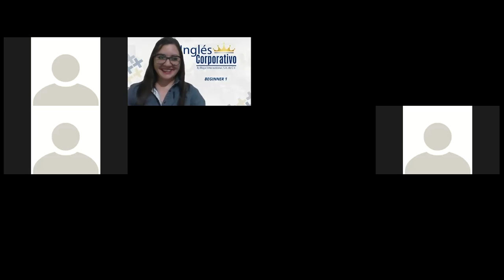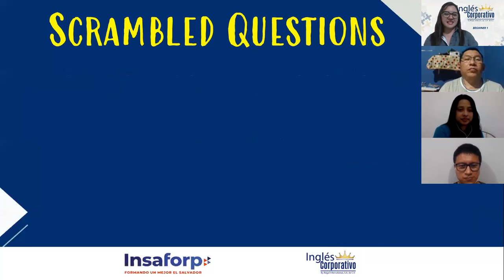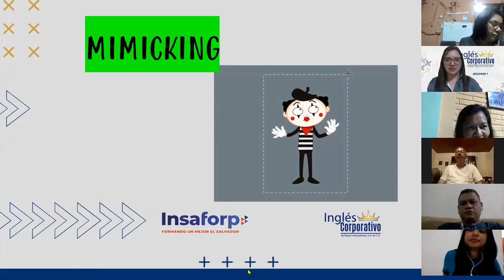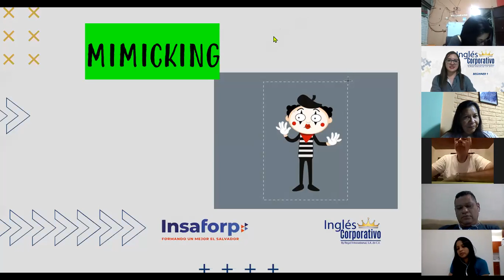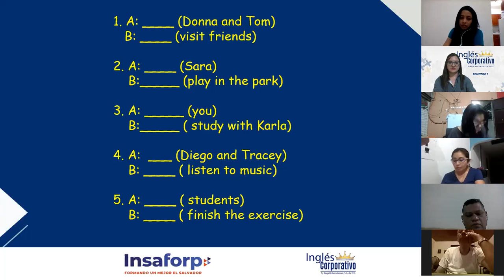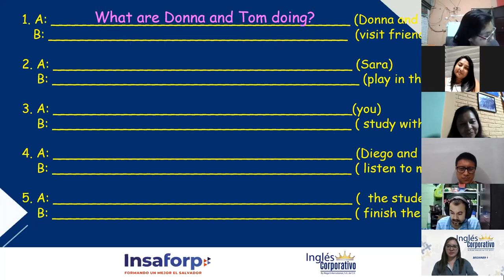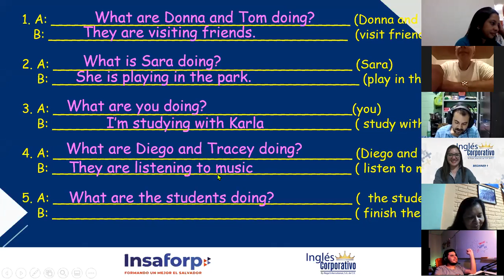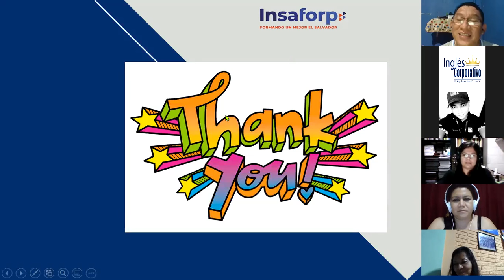Ingles Corporativo- Present Continuous - Wh questions - Part 2 - Session 15